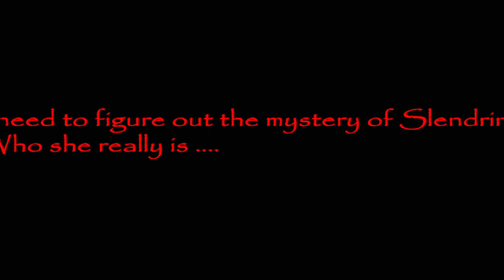House Of Slendrina with Slendrina's Family in Easy Mode Full Gameplay | jk gaming